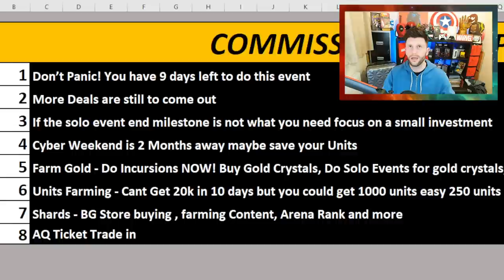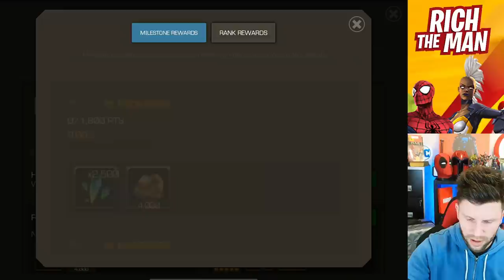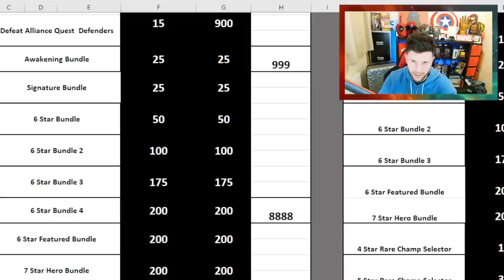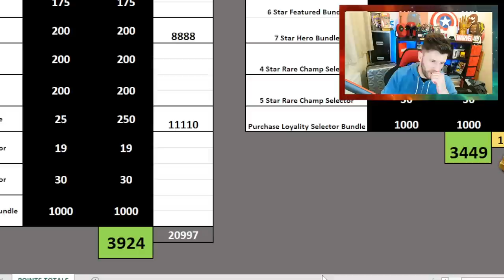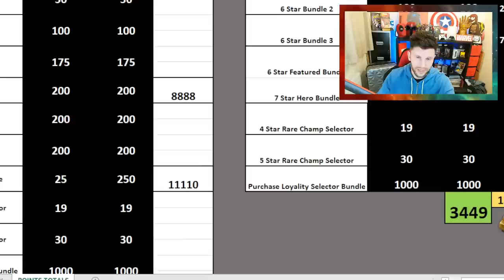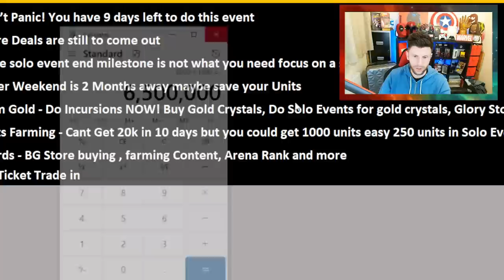8 Tips To Prep and Farm For The Commissary | Gold, Shard and Unit Farming | Marvel Champions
In This Video: 8 Tips To Prep and Farm For The Commissary | Gold, Shard and Unit Farming

This Month:
Gladiator content, iron man content, Gladiator Gauntlet, Paragon Gauntlet. Caps Enlistment Event.